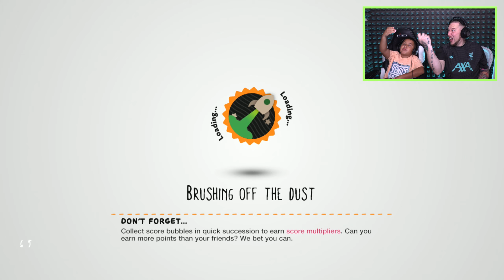THE RETURN OF CHUCKY | LittleBIGPlanet 3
In this episode of LittleBIGPlanet 3 chucky has returned for sackboy now he must escape in the next part of chucky lbp 3 levels!?!?!

RECORDING SETUP!

►WHAT I USE TO RECORD:: Elgato hd60 pro, canon, aorus x7 dt v8, canon 80d, allen and health mixer board, sennheiser shotgun mic 416, led lights, sennheiser avx mke2, ipad, ps5, xbox one pro, philips fidelio x2, sony mdr 1a, pc

►PC SPECS:: Corsair Graphite 760t, i7 6950x, Corsair H115i, 64gb Corsair Vengeance DDR4, Asus Rog Rampage Edition 10, GEFORCE RTX 2080 Ti, 512gb Samsung 950 pro M.2 SSD, 6tb Samsung Evo SSD

Save a world of imagination
Use the unique abilities of Sackboy and his new friends - Toggle, OddSock and Swoop - to explore all corners of the Imagisphere and unravel the mystery of planet Bunkum. Then discover the fantastic new levels and games that the LittleBigPlanet Community has created and shared.
Bring your own imagination to life with the powerful customisation tools, and broadcast your creations to the world with a touch of the PS4 SHARE button.

Spruce up Sackboy, Toggle, OddSock and Swoop's wardrobes and unlock exclusive costumes in LittleBigPlanet 3 by collecting stickers in Run Sackboy! Run! on PlayStation Vita, Android and iOS devices.

Get Sackboy on your Smartphone in Run Sackboy! Run!